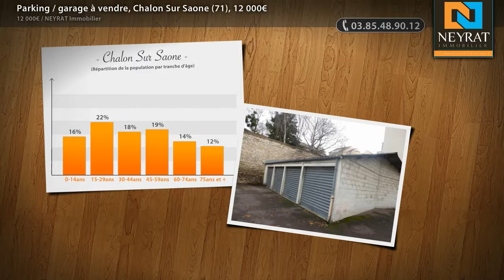Parking / garage à vendre, Chalon Sur Saone (71), 12 000€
- CENTRE VILLE GARAGE INDIVIDUEL

• AGENCE :
NEYRAT Immobilier (Chalon Sur Saone)
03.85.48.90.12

• ANNONCE :
Type : parking / garage
Référence : 6355